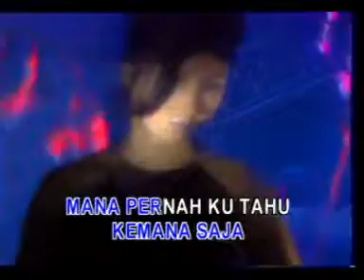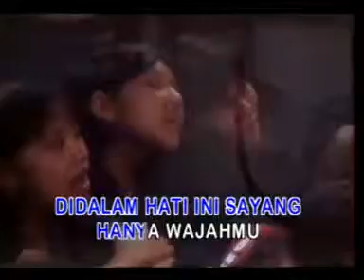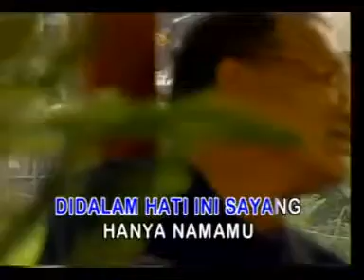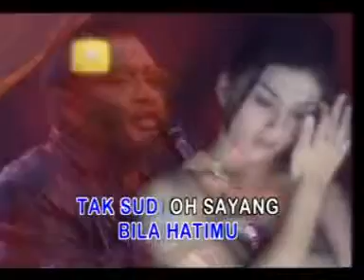Aku Jatuh Cinta - Broery Marantika _ by Dea.mp4